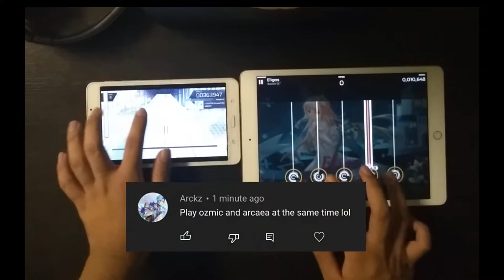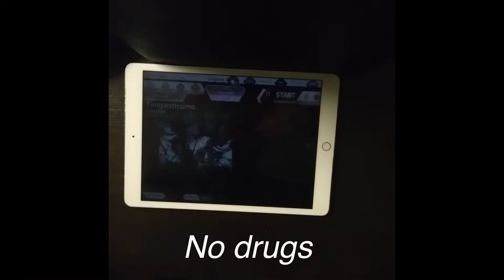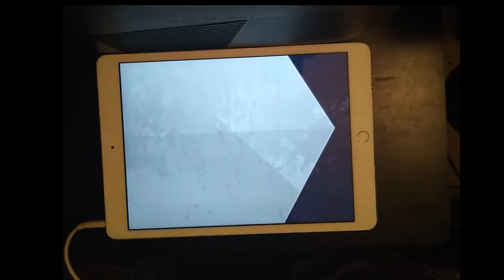Just Dare…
Hello, welcome to suffer, that’s about it

Anyways, hope you enjoy this I try working hard on making these since so many come in every time I make a Arcaea dare video. Apart from that, have a good day

Also, please calm down with the dares